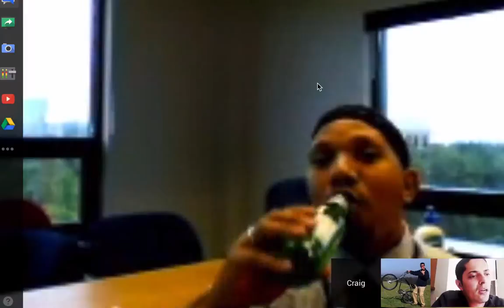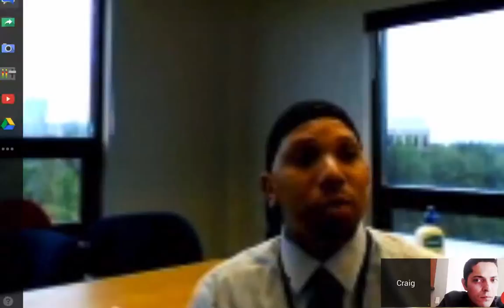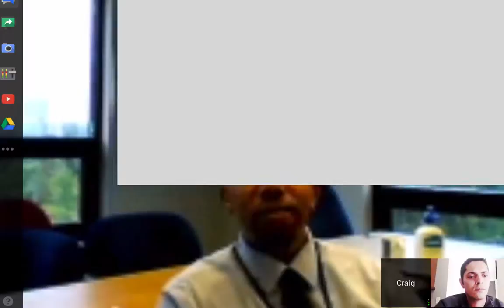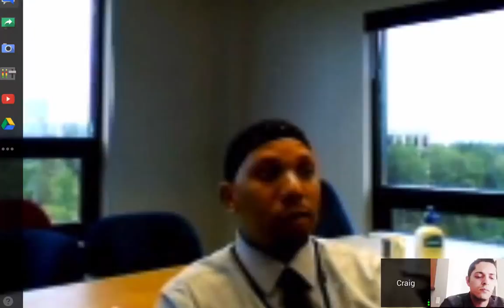Learning Open Mic Hangouts xAPI - with Craig Wiggins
Craig Wiggins, learning expert at ADL, talks about xAPI.